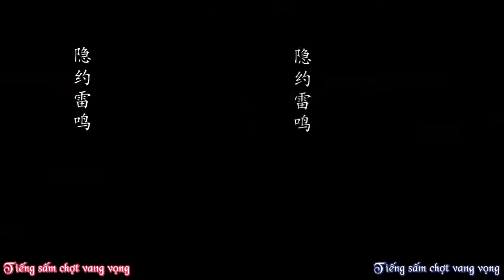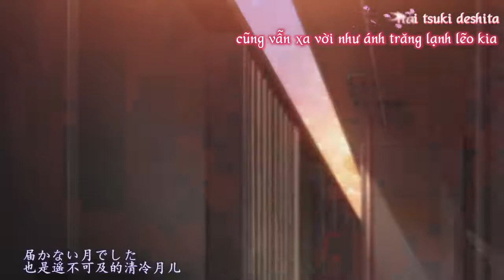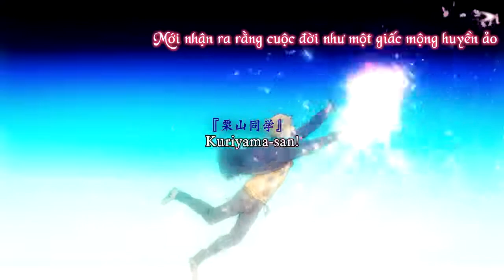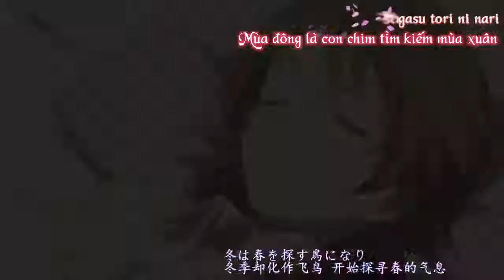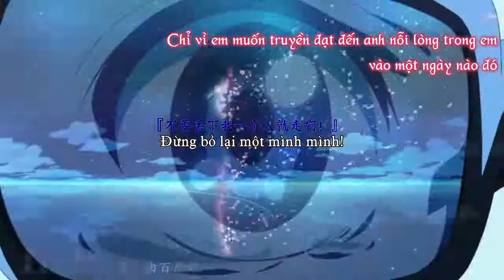AMV Hyaku Renka Kanefusa Fansub